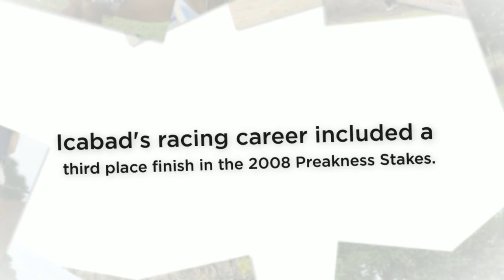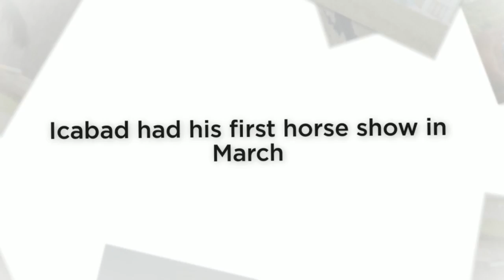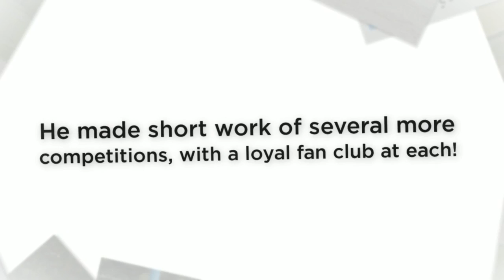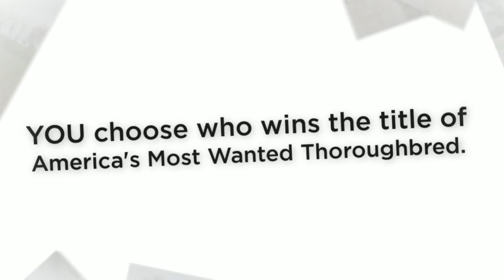Team Icabad Crane-Final Wrap